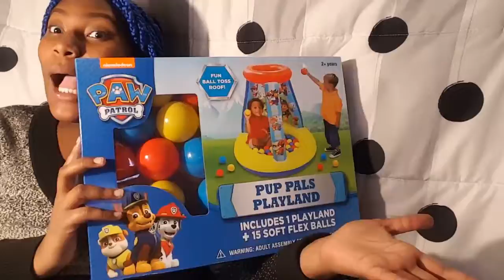Vlogtober : School & What I Got From CVS | VLOG #12